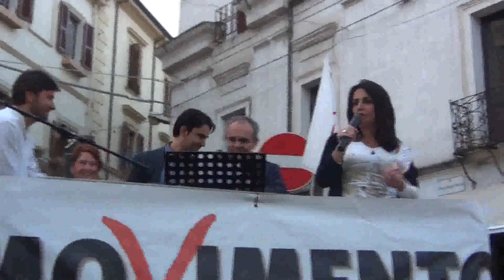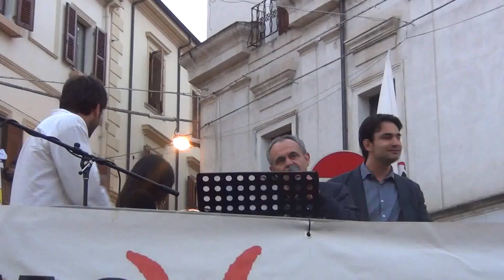Movimento Cinque Stelle Sanluri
Canale WebTV informativo del Movimento Cinque Stelle Sanluri